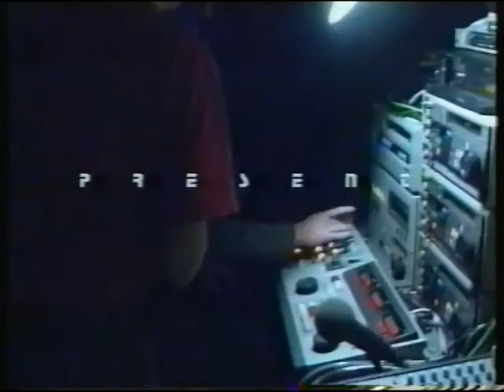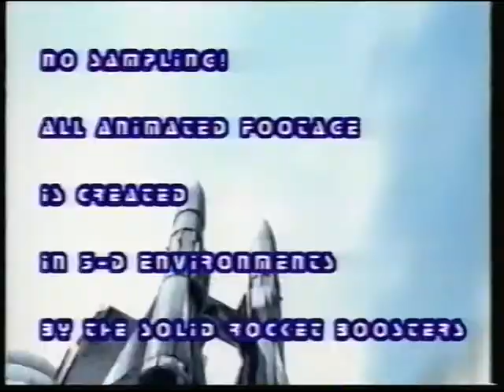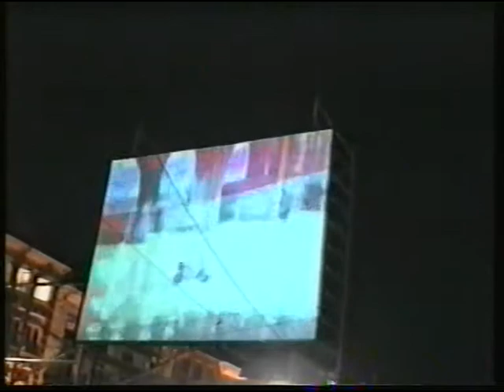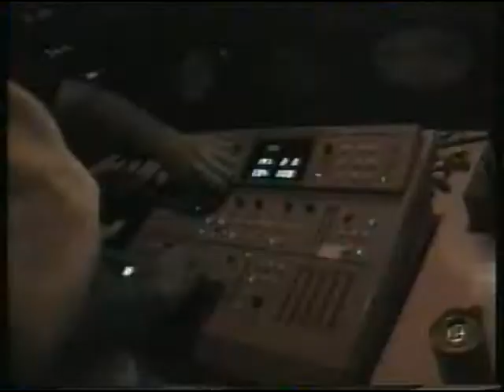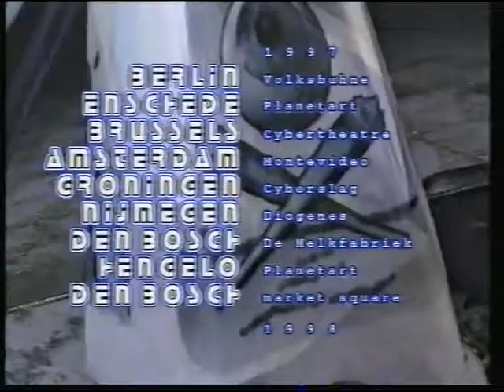SolidRockerBoosters 1998demo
Rene Bosma and me (Arno Coenen) at work in the nineties!
aka the Solidrocketboosters, oldschool veejaystuff with dj Dione!! Primitive 3d stuff on VHS tape,and we were the only veejays working on Dutch gabber music.